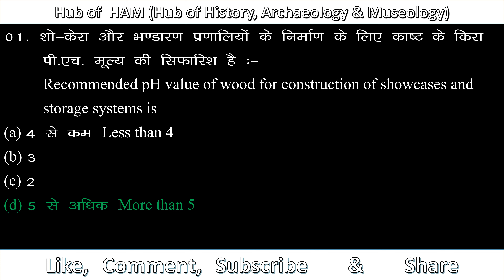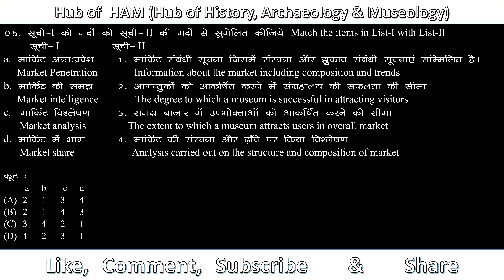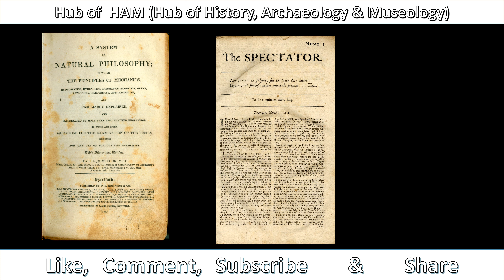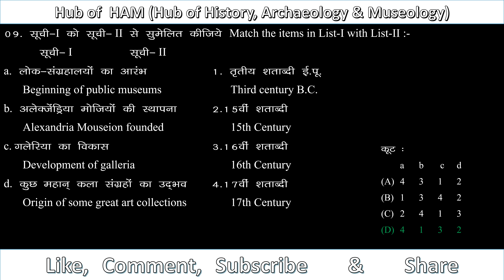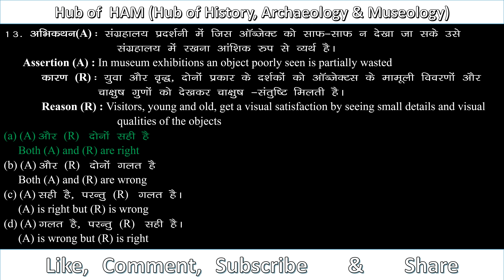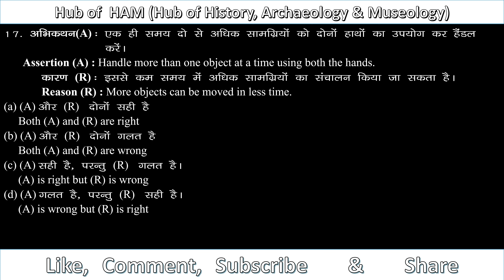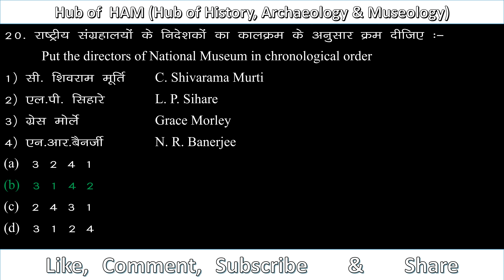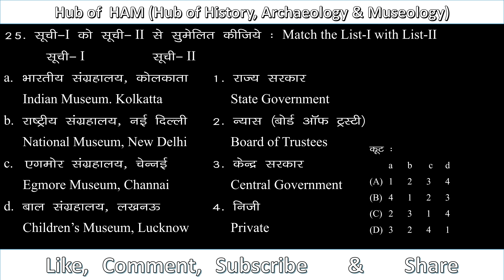Improve museology and conservation for NTA UGC NET Exam June 2023 by PYQ part 6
playback speed 1.5x recommended
PYQ of Museology and Conservation  of UGC NET/JRF
Target june 2023 net exam
and give suggestion and feedback